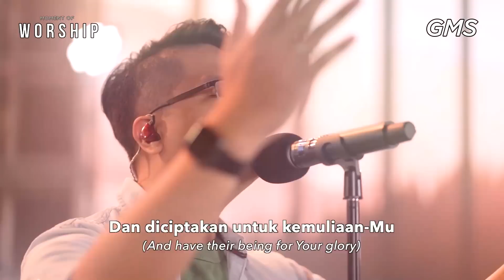Moment Of Worship | Yesus Tuhan dan Allah Kami medley Kau Allah yang Besar (Official GMS Church)